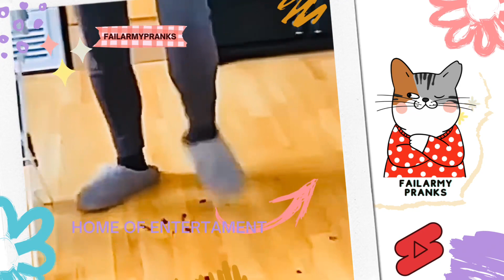Has anyone Seen this! Funny 😄 VIDEO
This Collection includes: Cat And Dog Acting and playing games.